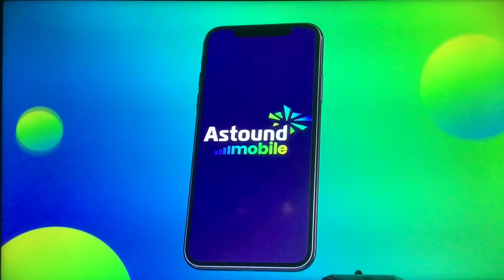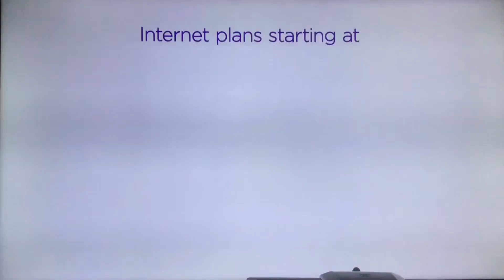KNTV NBC Bay Area News special open September 10, 2023